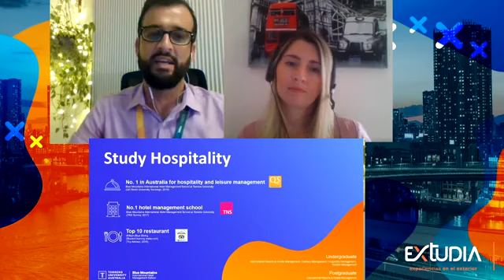Semana de Torrens: Estudia inglés dentro de Torrens University a un precio increíble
Este Live hablamos sobre la oportunidad de estudiar inglés en Torrens University Australia, donde mientras estudias puedes trabajar medio tiempo. Además puedes tener todos los beneficios que tendría un estudiante universitario